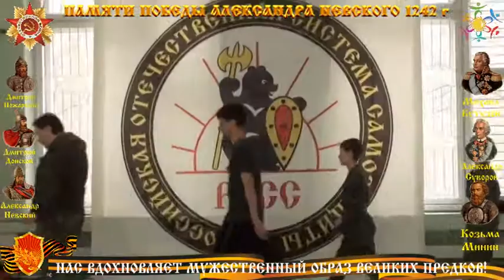РУКОПАШНЫЙ БОЙ ПАМЯТИ АЛЕКСАНДРА НЕВСКОГО 1242 г ФРБИ РОСС